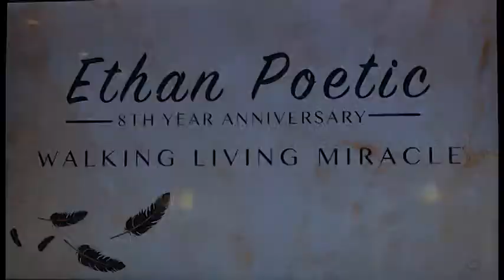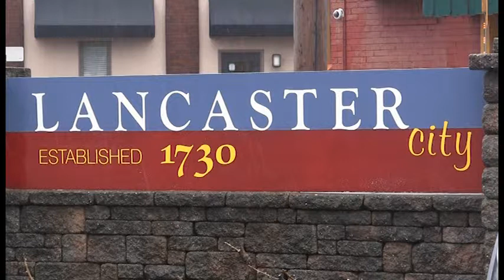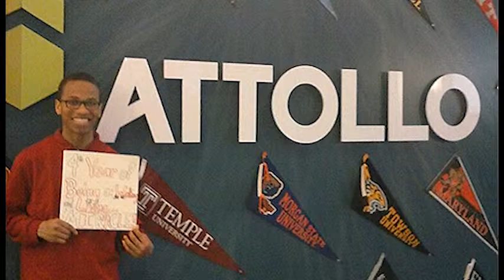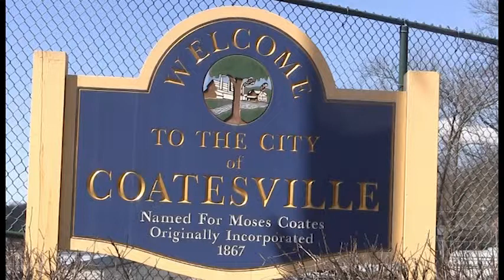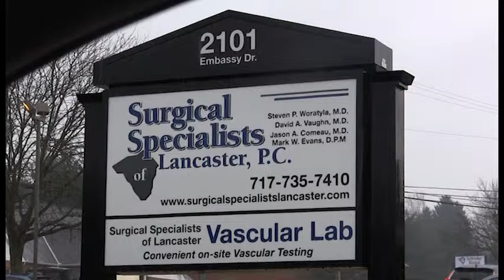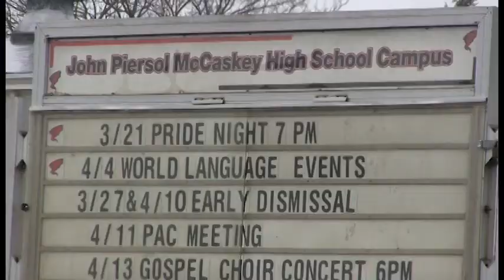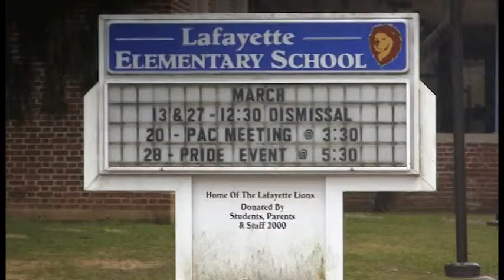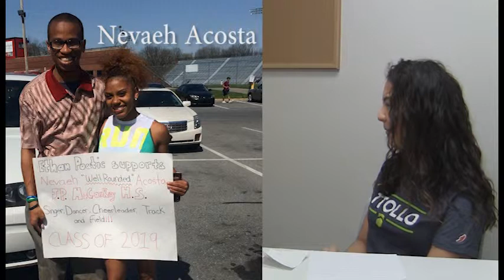Ethan Poetic Interviewed by Jade Grove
Ethan Poetic story of being a Walking Living Miracle. Ethan is interviewed by Jade Grove American University and Lancaster Country Day Alumni. Eye witness statements are provided by Jordan Steffy, Shari Steffy, and Amanda Klinger.

Ethan's Story is about overcoming a near Fatal car accident. He speaks of his personal experiences of facing death, losing everything, going through adversities and journey of regaining everything that  he once lose in his life.

Ethan is looked up to as Inspiration for hope today's youth and society. He has found both his purpose and many gifts.